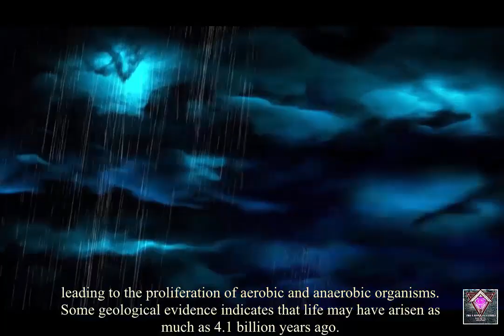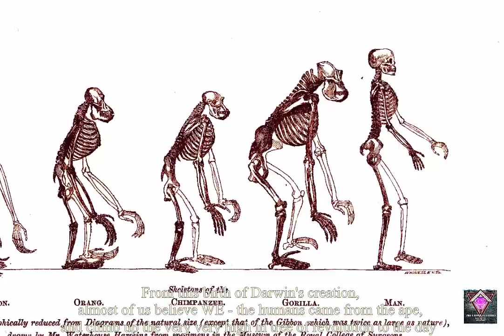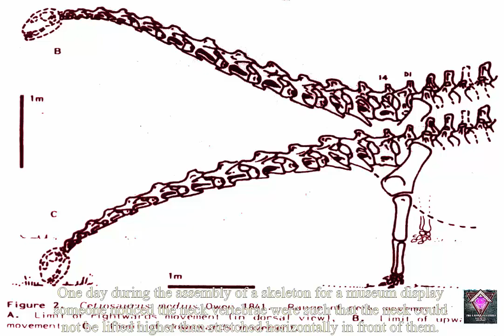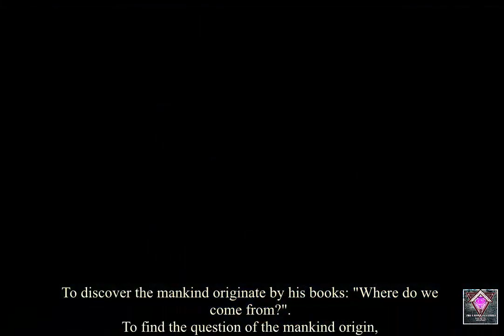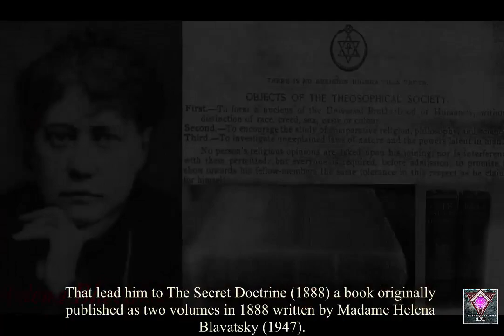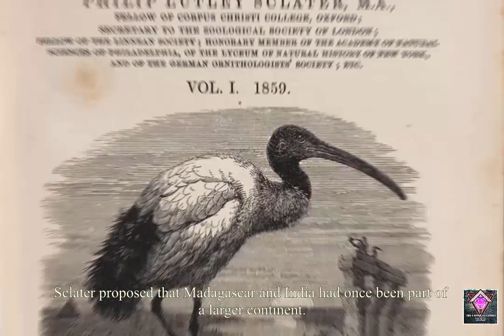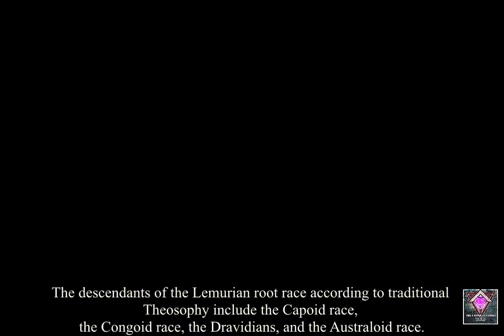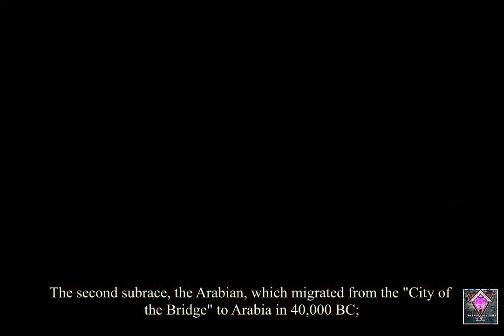Mysteries of The 5 Mythical "Root Races" On Earth | Ancient Races #1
We - Human, are different in color of skin, length of arms, size of brains, stomach, lung, everything! But, there's one this we're in the same. Every men and women! The same, whatever the race you are. And the question "Where do human come from" always be the biggest mystery of the Earth.

And this, lead us to the Secret Doctrine and the Theory of Ancient Races - discover the myth and untold story of 5 Root Races before mankind, The Elder Races lived in the Earth many millions year ago. The lost continent under water world, the hypothetical continent with highest evolution being on Earth.

The 5 Root Races are:
- 1st Root Race: Ethereal
- 2nd Root Race: Hyperborea
- 3rd Root Race: Lemuria - the first to be truly human
- 4th Root Race: Atlantean
- 5th Root Race: Aryan

And the 6th & 7th Root Race is the future races who will be the next owner of the world.
Welcome to The Untold Mysteries  (T.U.M), the channel for unexplained, unsolved and untold mysteries of our World. All about myths, lore, aliens, hypothesis and conspiracies of the beginning of mankind, secret of dark science, facts and strange stories.
Together, we discover it all!